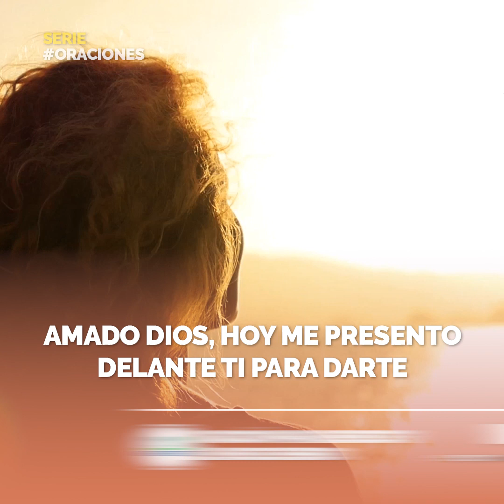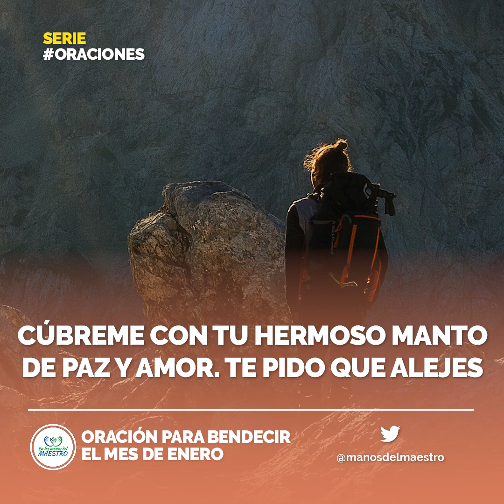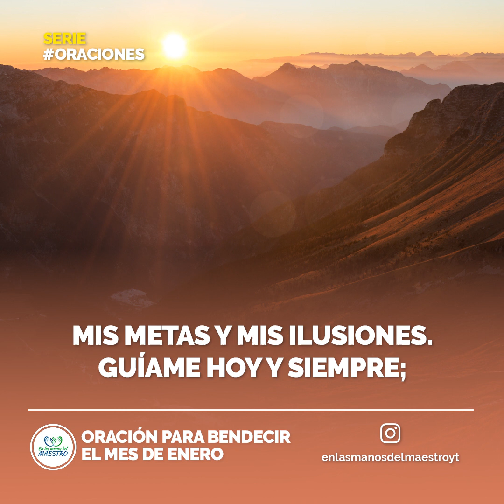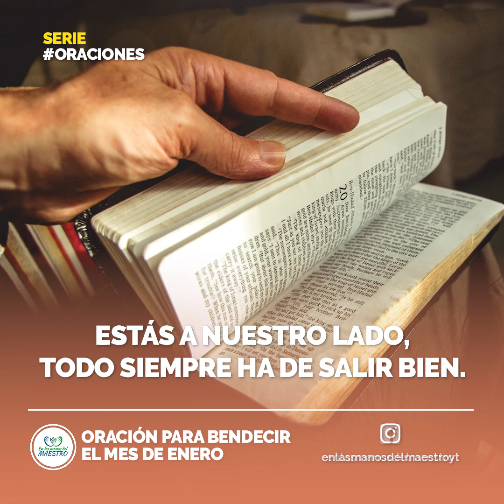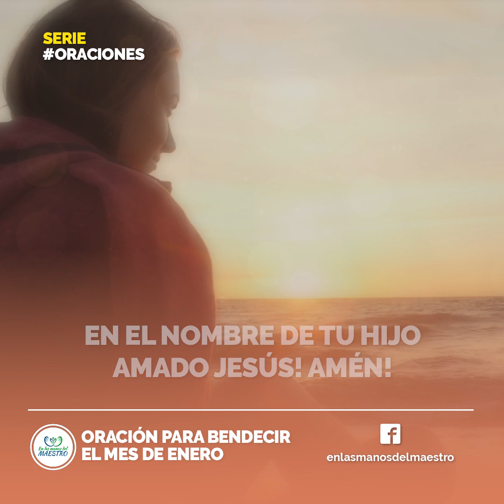🙏 ORACIÓN DE LA MAÑANA ☀️ ORACIÓN PARA BENDECIR EL MES DE ENERO Y PONER TUS PLANES EN MANOS DE DIOS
Amado Dios, hoy me presento delante Ti para darte gracias por la dicha de vivir un nuevo día, un nuevo mes y un nuevo año. Gracias padre celestial por este nuevo año, por un nuevo despertar y un nuevo comienzo. Y desde hoy, te doy gracias por las nuevas oportunidades y las nuevas bendiciones con las que Tú vas a llenar mi vida. En este momento quiero entregar este mes de enero en tus manos amado Dios, enero es el primer mes del año y quiero empezarlo en victoria y se que la mejor manera de hacerlo es tomado de tu mano.
.Todos los videoclips e imágenes usados en este vídeo están licenciados con con el titulo FB / S5 Oración para Bendecir el Mes de Enero. / 09 DICIEMBRE 2019